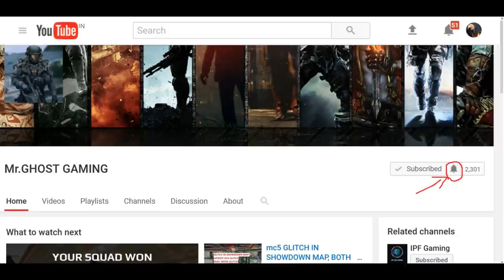MODERN COMBAT 5- TEAM BATTLE, SCRAMBLE, MAMBA, MOHIT, ARMAN ETC.MODERN COMBAT 5 TEAM BATTLE GAMEPLAY